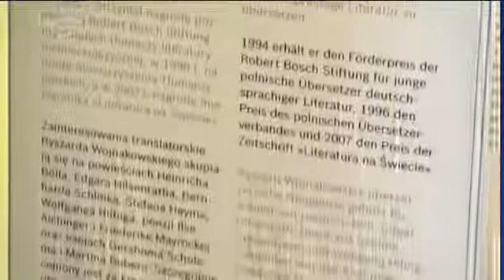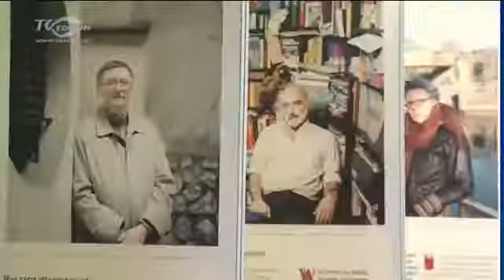Spotkanie z Ryszardem Wojnakowskim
Spotkanie z laureatem Nagrody im. Karla Dedeciusa dla tłumaczy polskich i niemieckich roku 2009, Ryszardem Wojnakowskim.